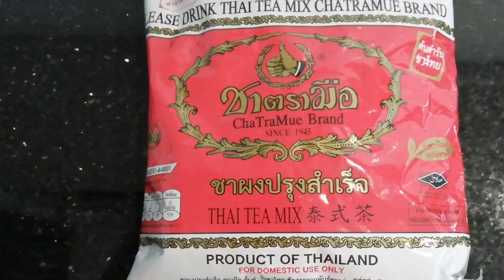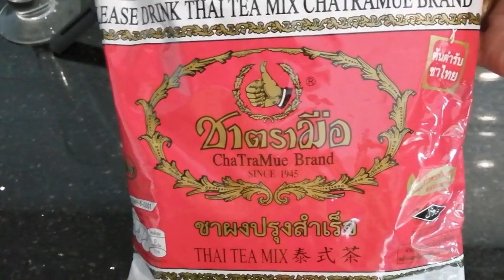ชาไทยหอมอร่อย#ชงชาเย็น​@2500procooking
๕/๒/๒๐​๒​๓/ชาไทย/น้ำเดือด/นมสด/เอนชัวร์​โก/น้ำแข็ง​/